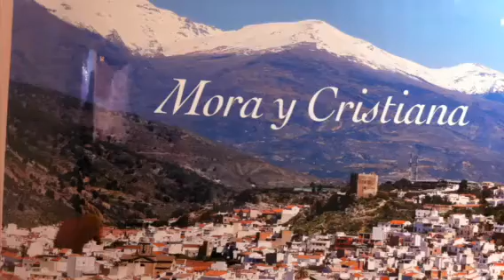Presentación de velez Benaudalla en Fitur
Alcaldesa y Consejar en la Presentación de velez Benaudalla en Fitur